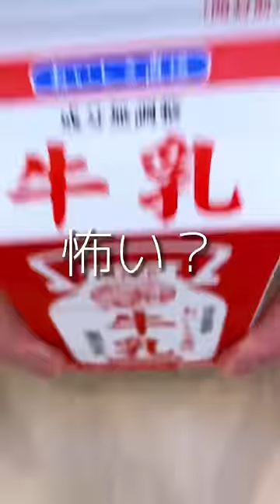【衝撃】キモいおじさん…？？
全部自分の声です。